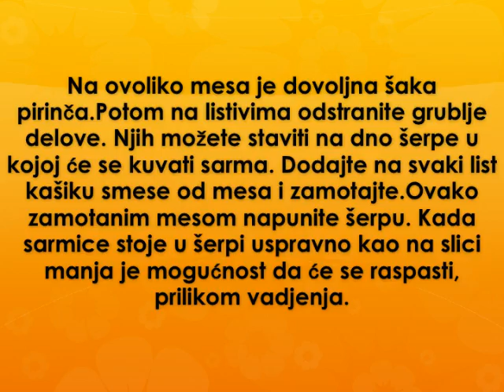Bozicna sarma Recept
recept za bozicnu sarmu